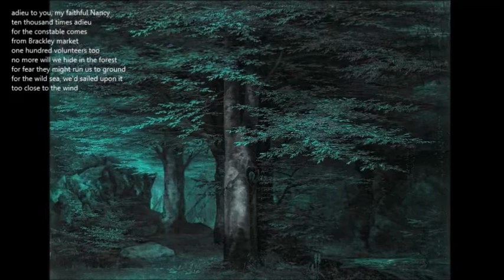Freespirit - Too Close To The Wind (Cover)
Live version of this traditional song made popular by Fairport Convention recorded in 2016.